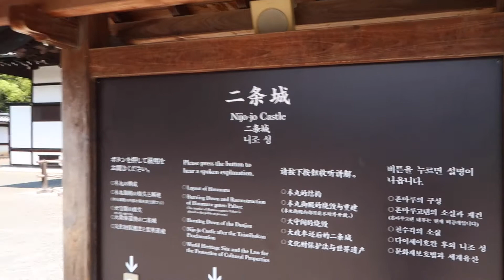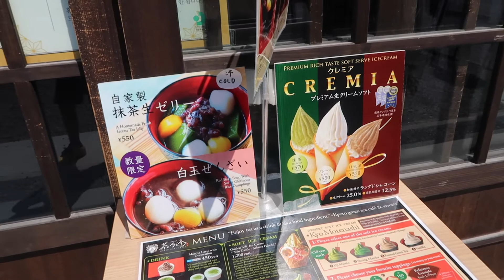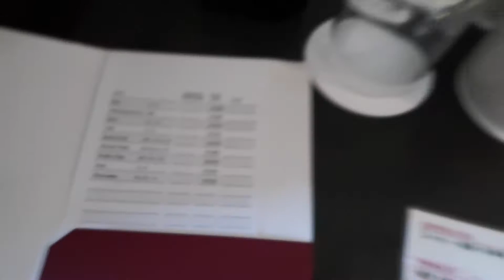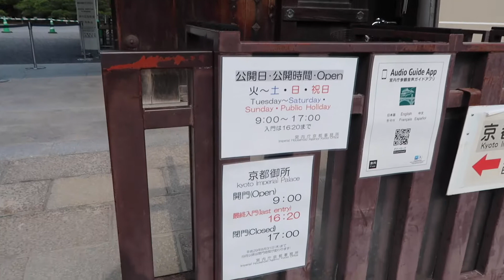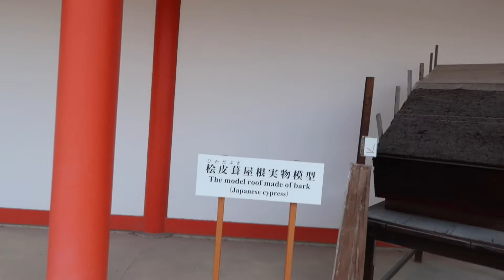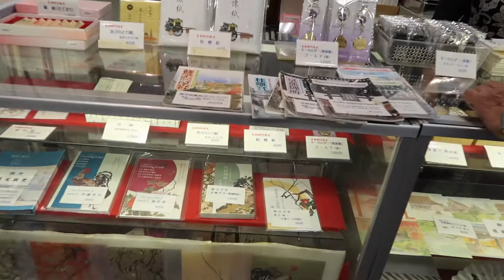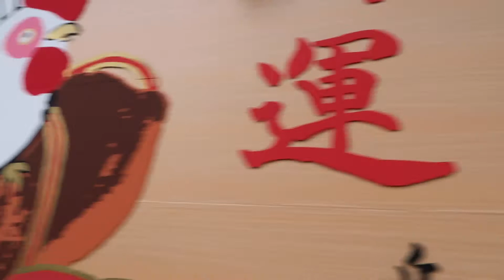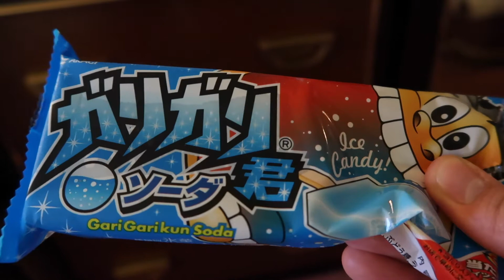Japan Vlog - May 2017 - Day 7 - Part 2 - Nijo Castle and Kyoto Imperial Palace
Japan Vlog - May 2017 - Day 7 - more Kyoto, Nijo Castle and Kyoto Imperial Palace

Luke & Rich :)